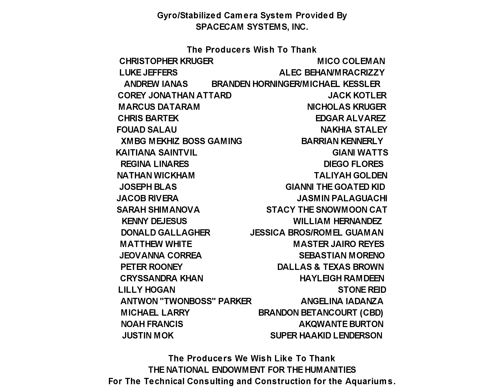THE EGG AND SPOON RACE - Ending Credits (2006; 2023)For@Jetpack14Official @bbcalba1458&@commercialsrule4877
6 million people who force to learn reservations about culture & religion.

Goodbye! Toodles!

1K Subscribers. We can't do this without y'all. You guys are so
amazing, impressive, fantastic, and enthusiastic YouTubers!
Also, you guys are the best!!!